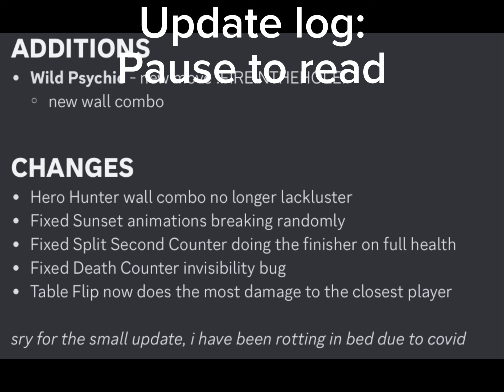NEW Tatsumaki Skill In The Strongest Battlegrounds